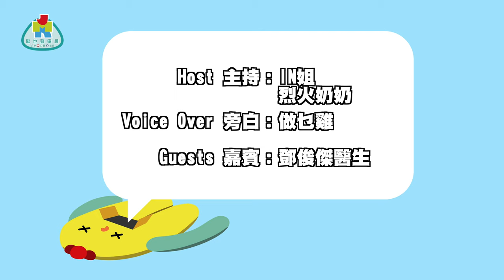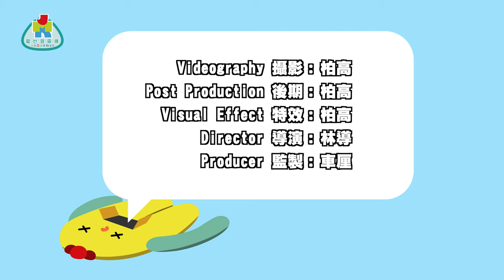《外科頭上一把刀》第六刀 外科咁專都仲有得細分？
外科主要做 「劏 」就係人都知，但原來專科醫生真係只會負責指定部位，究竟邊個部位啱邊個醫生，呢方面你絕對需要知！